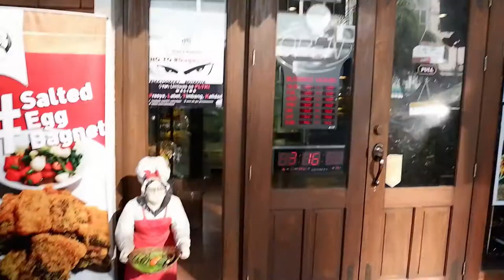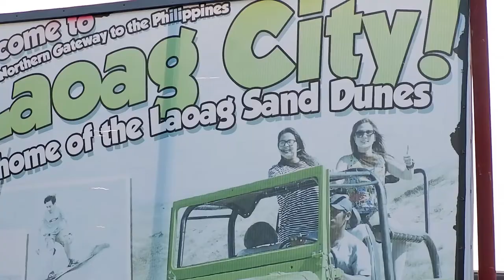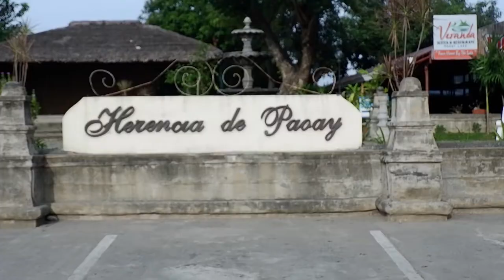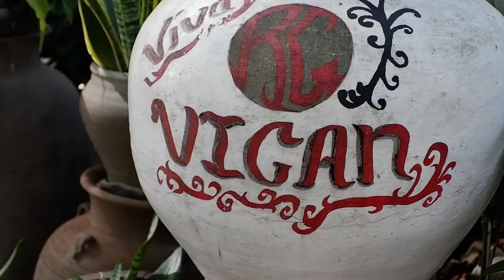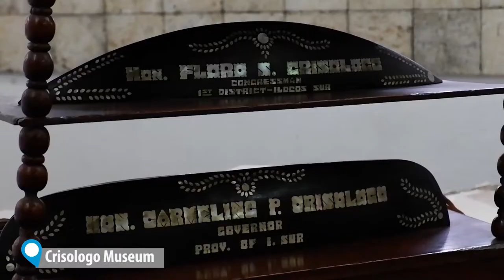ILOCOS NORTE | VIGAN | LAOAG Tour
Hi everyone!
I'm Annjulienajulie and here is another video made with passion and love!

If you are thinking of visiting Ilocos, don't think about it! Pack your bags and get going!!! There's so much to see, to taste and to feel!